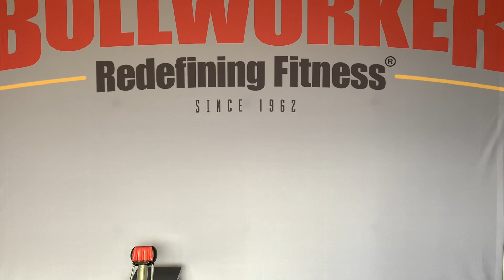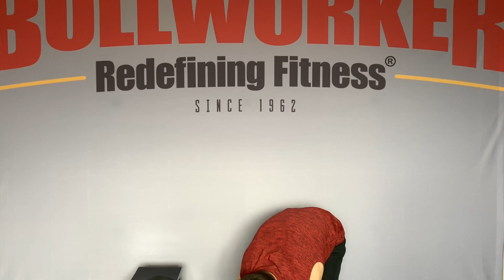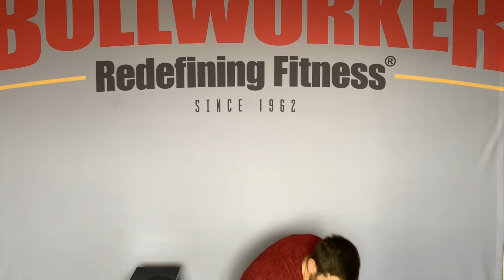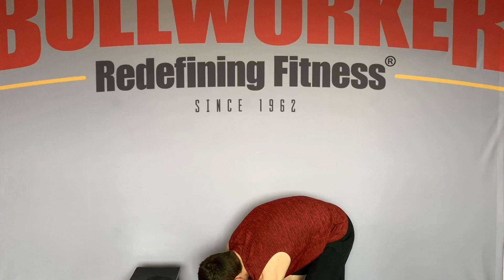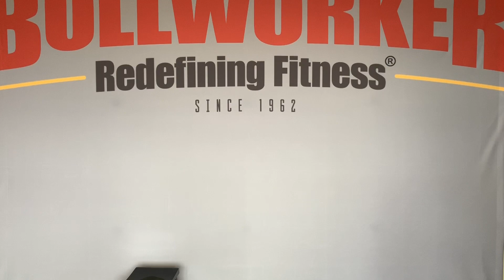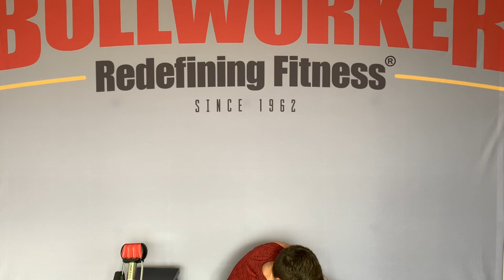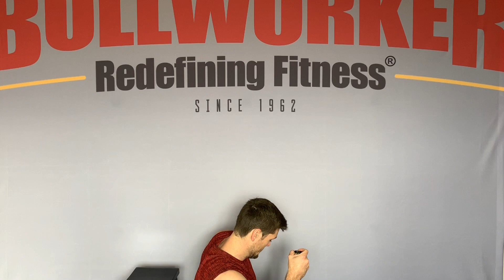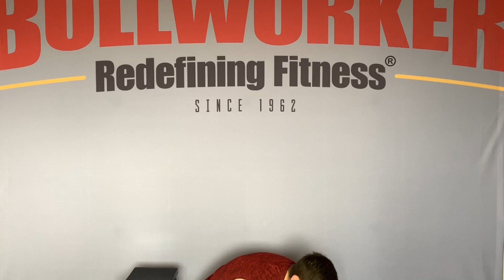Bullworker: 2019 New Year Fitness Challenge Week 4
Increase your resistance levels for week 4 and enjoy finishing your first month strong.